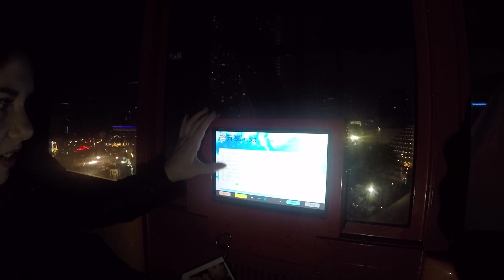Le nouveau repaire des cosplayeurs (vlog Japon #132)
En route pour admirer la vue nocturne du Tokyo Dome depuis la grande roue, Big O, nous tombons au milieu d'un rassemblement de cosplayeurs: Le cosplay festa!
Si le pont d'Harajuku est bien connu pour ses cosplayeurs, le Tokyo Dome en weekend reste une destination intéressante pour les passionnés!

INFOS
Caméra : Gopro Hero 4 Silver (HD 1080p)